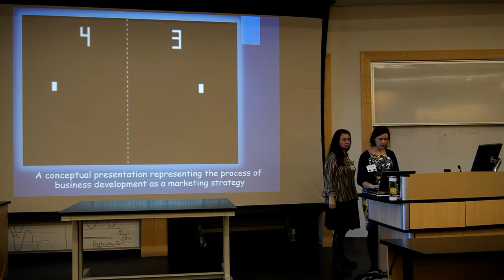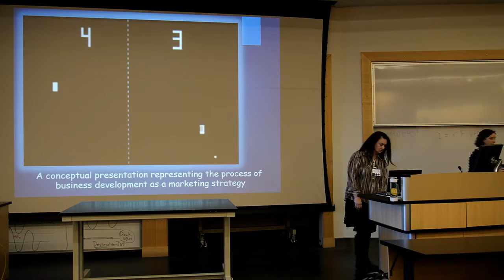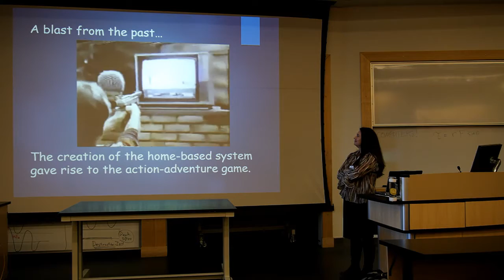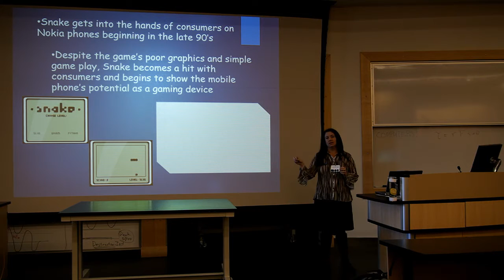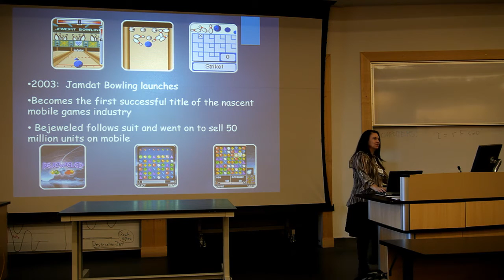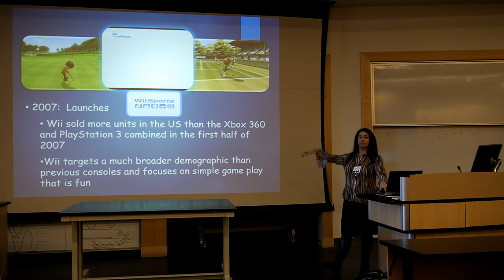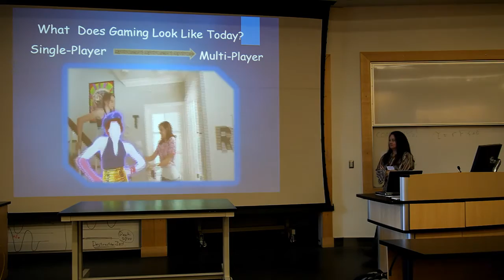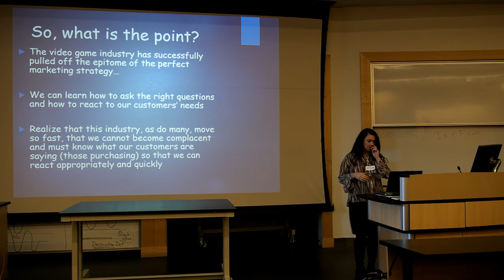Serious Fun -- Teaching Marketing Using the Video Game Industry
Presented by Kathrynn Hollis-Buchanan. This session uses videos, movies, and interactive activities to demonstrate the importance of the video game industry to today’s marketing strategies. Participants will learn the importance of active participation and will identify learning opportunities through fun and complex interactivity.